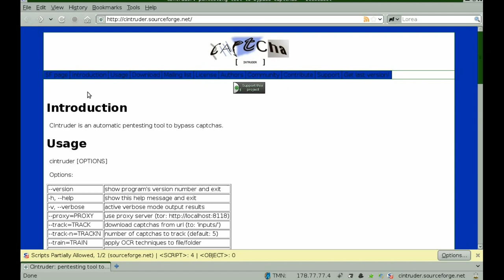CIntruder: Cracking captcha from url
CIntruder is an automatic pentesting tool to brute force captchas.